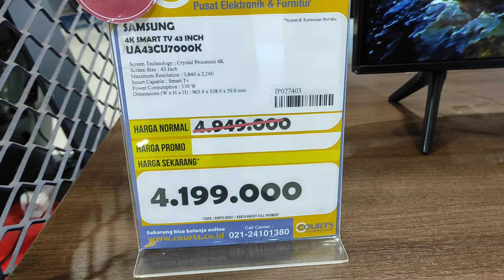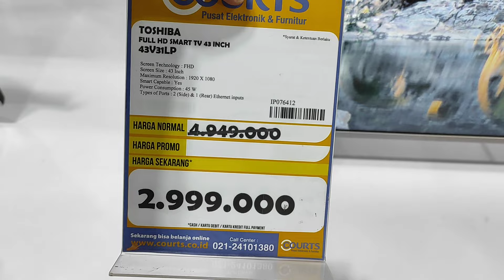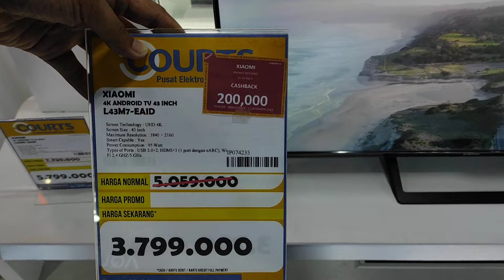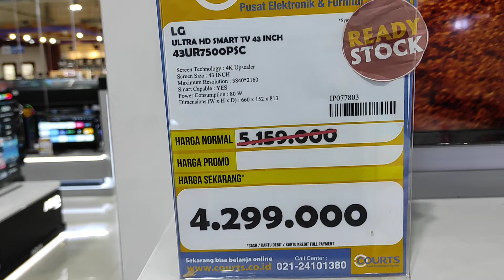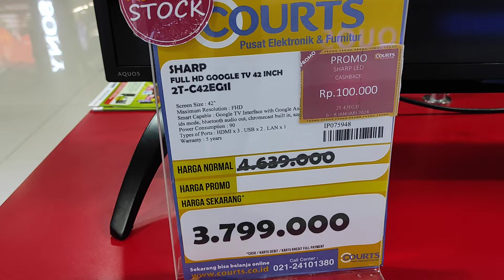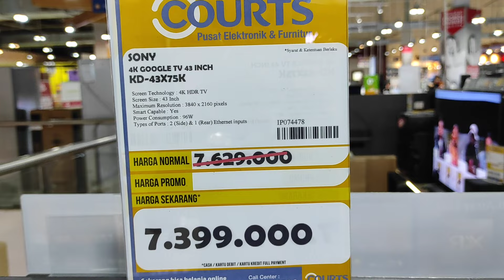Harga TV LED 43 Inch Terbaru 2024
berikut harga TV 43in terbaru di tahun 2024 semua merk.. semoga bermanfaat.